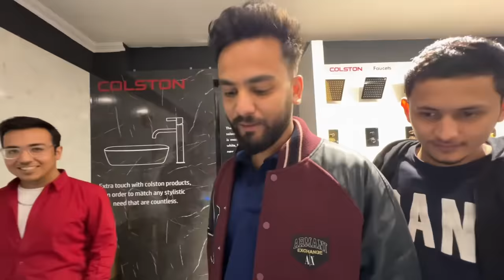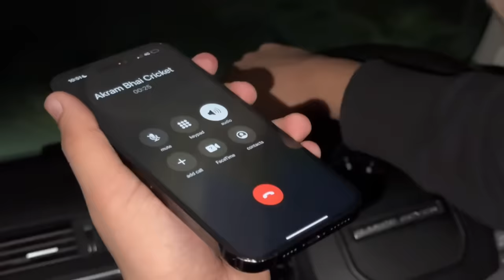Naye Ghar Ke Bathroom Ke Liye 25 Lakh Ki Shopping (RAJASTHAN 2024)😍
Naye ghar ki shopping